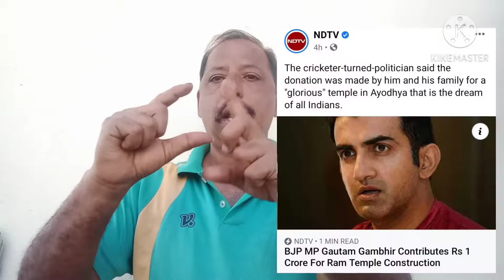Deaf News Jagannath YV, ( Kar) Nos 209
General News updated on 24 th Jan 2021